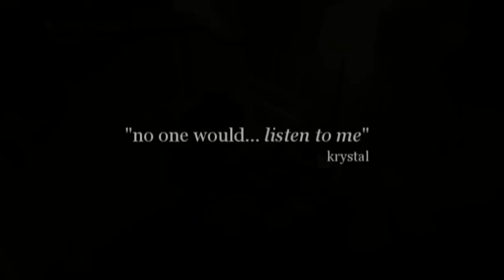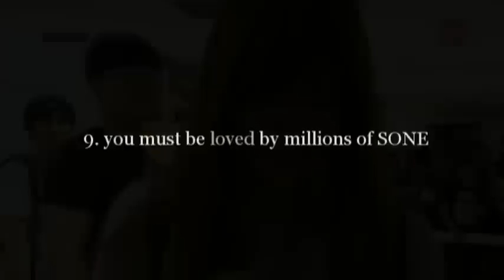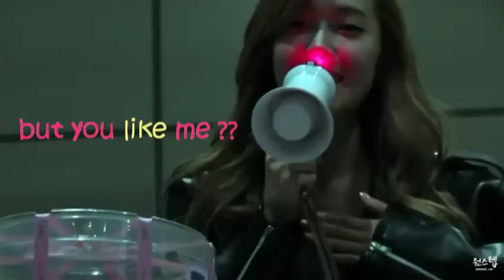How to be JESSICA JUNG in 10 ways ?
Jessica is a hard person to understand. Maybe once you hated her, she put on an iceberg image for so long. but she told you "being cold is something i always have, to protect my member"
only if you see the way she cherished her fans, laugh like a different person, cry like a baby and apologized because she couldn't be there for her sister, then maybe you would see.. how amazing she is

TAAAA-DAAAA! this is the video that i promise you ^^
first of all, my head hurts because i couldn't write SNSD anymore in the title of Jessica's video. its an alien feeling. but i always believe there is something sweet at the end of their journey.
so, to all of you saying that she's fake, playing victim of all this mess. please, do try to understand and seeing this woman from a different perspective. Jessica Jung is simply a walking inspiration to me, didn't she to you ? :)

cr :snapfinger42 for the subtitle of Jessica & Krystal reality show,
shoutwithoutasound, woorissica, jessture, and my favorite subscribers who keeps me going to spread the snsd love, and lastly thank you for our 9 angels :")